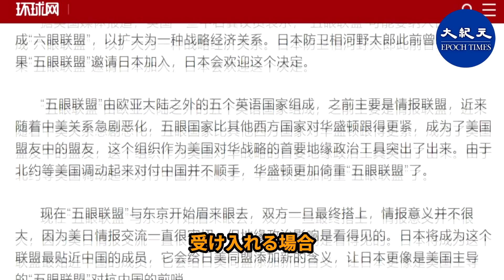アメリカの3つの策略 日本を中共を滅ぼす「佩刀（はいとう）した武士」に変える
中米間の新たな冷戦がエスカレートする中、アメリカは同盟拡大のために抜本的な措置を講じている。中でも非常に注目を浴びているのが、日本を中共を滅ぼす「佩刀した武士」に素早く変えた、アメリカの三個の策略です。